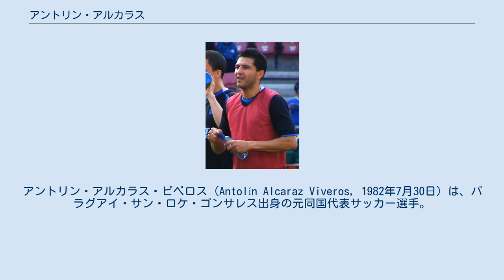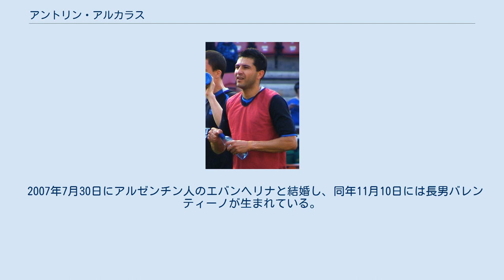アントリン・アルカラス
SCベイラ・マルの選手
アントリン・アルカラス・ビベロス（Antolín Alcaraz Viveros, 1982年7月30日）は、パラグアイ・サン・ロケ・ゴンサレス出身の元同国代表サッカー選手。
オリンピア・アスンシオン所属。
 19歳の時にパラグアイのアマチュアクラブから、アルゼンチンのラシン・クラブへ移籍。
2002年にはイタリア・セリエAのACFフィオレンティーナへ移籍するが、クラブが破産し4部に降格したため、すぐに移籍。
USチッタ・ディ・パレルモのトライアウトを受けた後、ポルトガル・スーペル・リーガのSCベイラ・マルへ移籍した。
 ベイラ・マルでは半年でレギュラーに定着。
2004-05シーズンには2部へ降格してしまうが、2005-06シーズンはキャプテンとして自身最多の31試合に出場して1シーズンでベイラ・マルを昇格させた。
 2007年4月30日、ベルギーのクラブ・ブルッヘへの移籍が発表された。
ブルッヘでは1シーズン目は控えとなるが、2シーズン目となる2008-09シーズンからはレギュラーを獲得。
2シーズン連続のリーグ3位やUEFAヨーロッパリーグでの決勝トーナメント進出に貢献した。
 2010年5月13日、プレミアリーグ、ウィガン・アスレティックFCへの移籍が発表された。
 2013年7月9日、エヴァートンFCへ2年契約で完全移籍。
 2015年8月2日、プリメーラ・ディビシオンに昇格したUDラス・パルマスへ移籍。
翌年2月16日、リーガ・パラグアージャのクラブ・リベルタに移籍し母国に復帰した。
 2008年11月に初めてパラグアイ代表に招集され、11月18日のオマーンとの親善試合で代表デビュー。
 2010 FIFAワールドカップパラグアイ代表に選出され、初戦のイタリア戦ではセットプレーから代表初ゴールとなる先制点を記録。
結局試合は引き分けに終わり、強豪相手の勝ち点獲得に貢献。
アルカラス自身は大会選定のマンオブザマッチに選ばれた。
 コパ・アメリカ2011にも出場し、ベネズエラとのグループリーグ第3戦では同点ゴールを挙げた。
 2007年7月30日にアルゼンチン人のエバンヘリナと結婚し、同年11月10日には長男バレンティーノが生まれている。